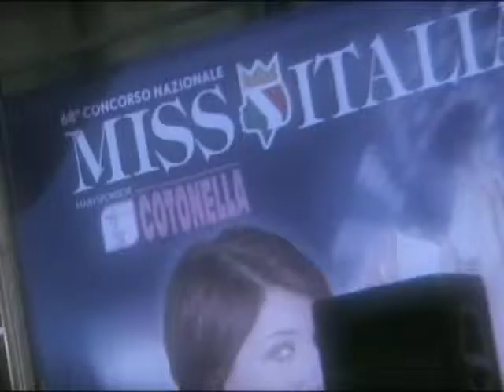Sole, Mare e Divertimento a Bellaria Igea Marina - Hotel Milano sul Mare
Emozioni e divertimento all' Hotel Milano. Ecco le feste, l' animazione, il divertimento delle famiglie, le succulente cene, per una vacanza al mare davvero unica!